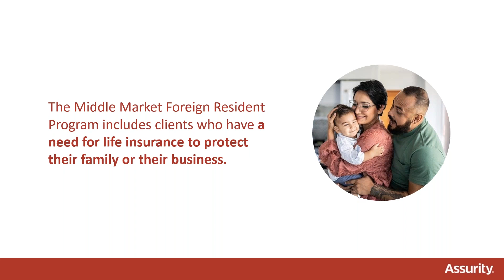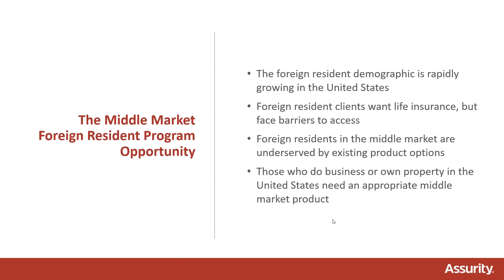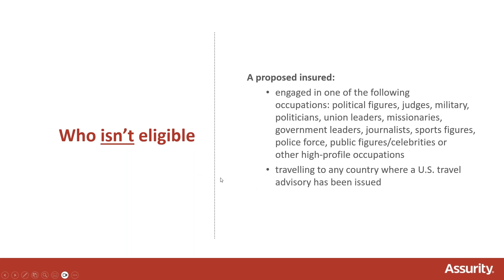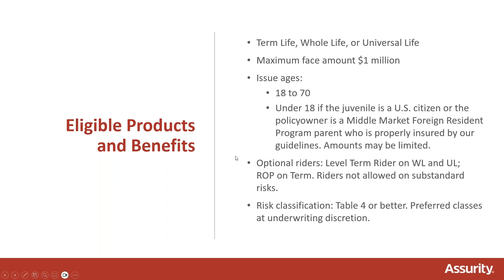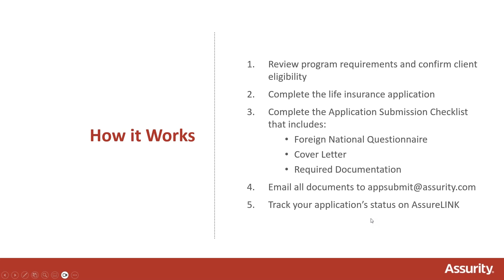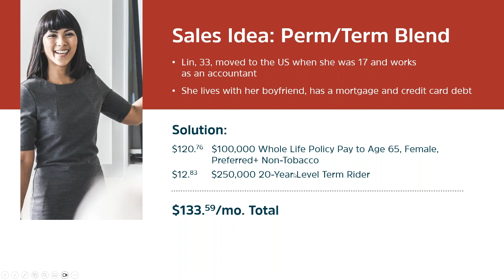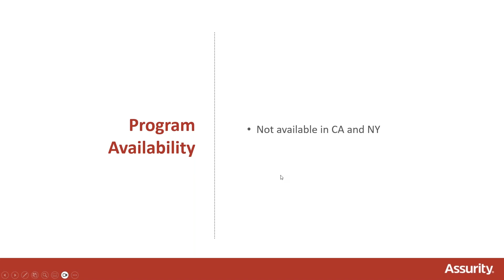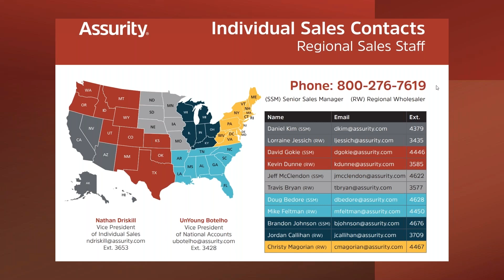Life Insurance for Foreign Residents: New Middle Market Growth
Open a new path to middle market life sales with our Middle Market Foreign Resident Program – see how our tools and support help you reach a fast-growing market.